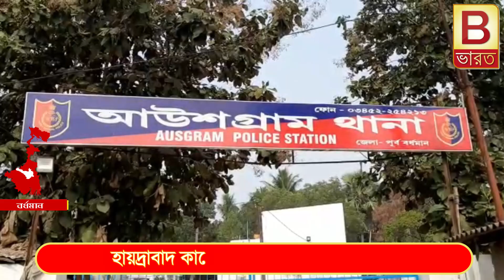হায়দ্রাবাদ কাণ্ডের ছায়া এবার পূর্ব বর্ধমানে।[BISWA BHARAT]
সোমবার মধ‍্য রাতে একটি ট্রাকের চালক মাঝ বয়সী মহিলাকে ট্রাকে তুলে নিয়ে চলে যায়। সিমেন্ট বোঝাই ট্রাকে তোলার সময় একজন কর্তব্যরত সিভিক ভলান্টিয়ার তাকে বাধা দেয়।কিন্তু ট্রাক চালক সিভিক ভলান্টিয়ার বিকাশ গড়াই কে ধাক্কা মেরে ফেলে ট্রাকে মহিলাকে তুলে নিয়ে পালিয়ে যায়।ঘটনাটি ঘটে পূর্ব বর্ধমানের আউশগ্রামের গুসকরায়।